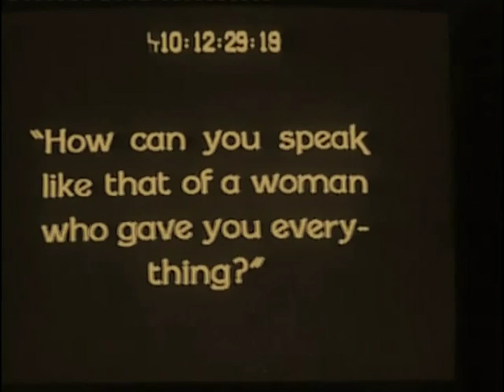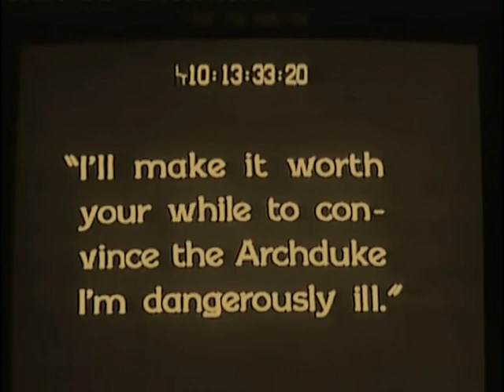Yellow Lily 1928 - Clive Brook, Billie Dove, Jane Winton (Alexander Korda) ⚡UPGRADE⚡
Available Films (Billie Dove)

All titles with b&w and tinted versions, including the sound titles.

1932 Blondie of the Follies
1932 Cock of the Air
1931 The Lady Who Dared
1930 One Night at Susie's
1930 A Notorious Affair
1929 The Man and the Moment
1928 The Yellow Lily
1927 Sensation Seekers      (Upgrade)
1926 Kid Boots
1926 The Marriage Clause
1926 The Black Pirate
1925 Wild Horse Mesa        (Upgrade)
1924 The Folly of Vanity      (English)

редкие фильмы
희귀 한 영화
أفلام نادرة
レア映画

字幕：英語、スペイン語、ポルトガル語